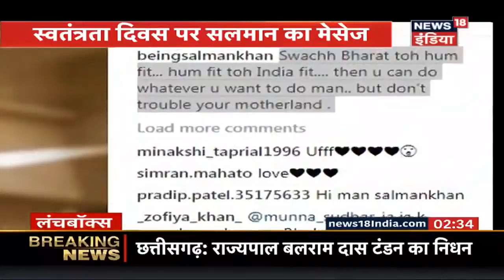देश के दुश्मनों को Salman की चेतावनी | Lunchbox | News18 India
Ahead of Independence Day, Bollywood Star Salman Khan has a special message for his fans suggesting them 'don't trouble your motherland'. The 'Dabangg' star took to his Instagram and shared a post showing support to 'Swachh Bharat' and 'Hum fit toh India fit' campaigns. He captioned it as, "Swachh Bharat toh hum fit... hum fit toh India fit. then u can do whatever u want to do man.. but don't trouble your motherland."